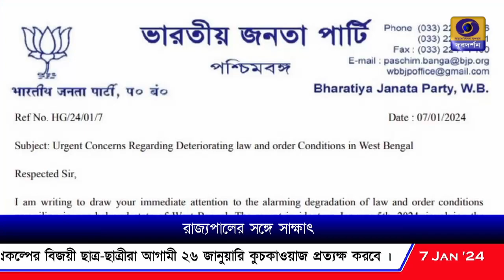রাজ্যপালের সঙ্গে সাক্ষাৎ ড. সুকান্ত মজুমদারের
সন্দেশখালি এবং বাংলার বিভিন্ন প্রান্তের ঘটনায় রাজ্যপালের হস্তক্ষেপ প্রার্থনা করে তাঁর সঙ্গে সাক্ষাৎ বিজেপি রাজ্য সভাপতি ড. সুকান্ত মজুমদারের।